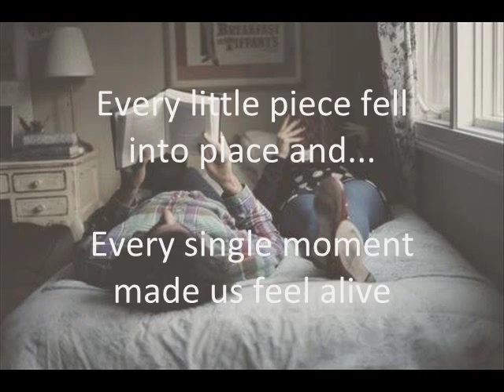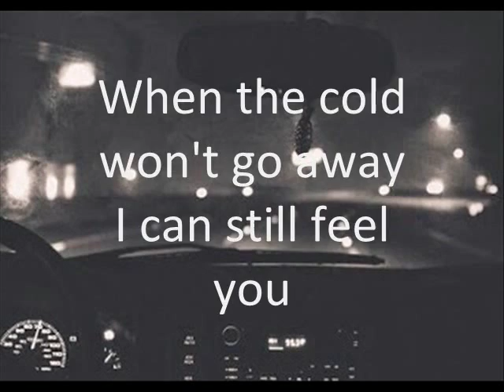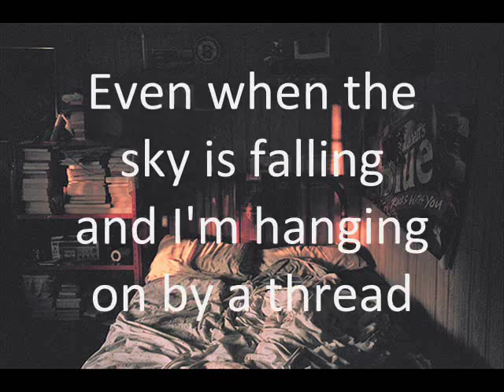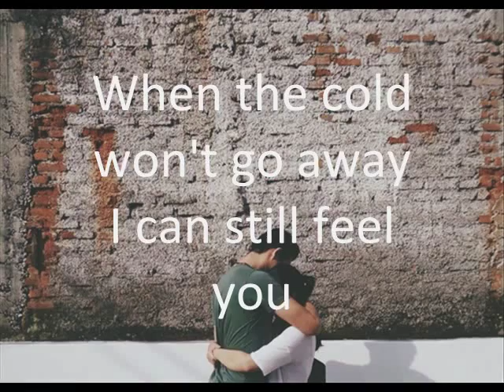Not Broken Yet - Juliet Simms (Lyrics Video)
From her new EP: All or Nothing.
My favourite one!

All the images are from tumblr :)